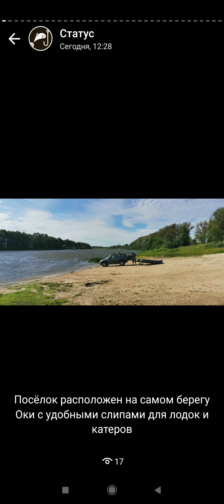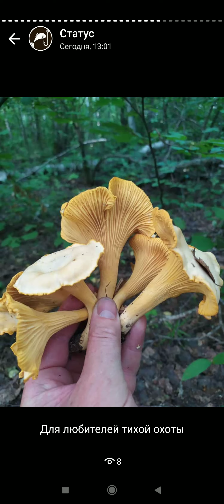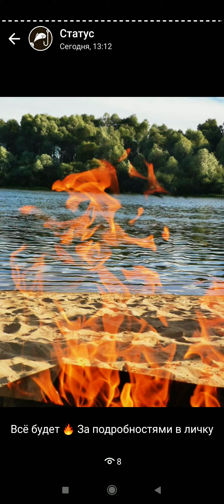Ночлег в квартире у Оки в Рязанской области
Предлагаю уютную квартирку со всеми удобствами для ночлега рыбакам, охотникам и грибникам. В посёлке Прибрежный Рязанской области Шиловского района. Расположена в шаговой доступности от слипа для лодок и катеров